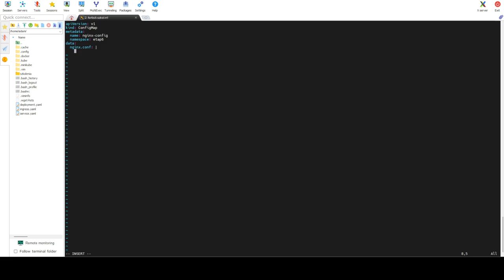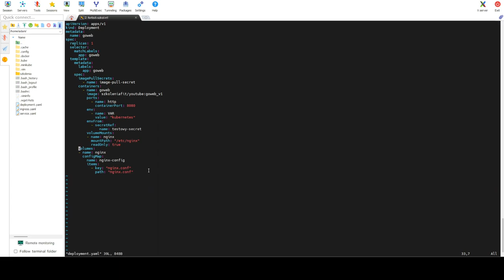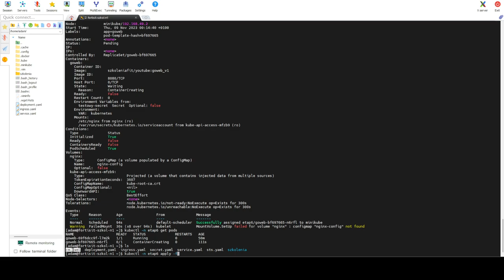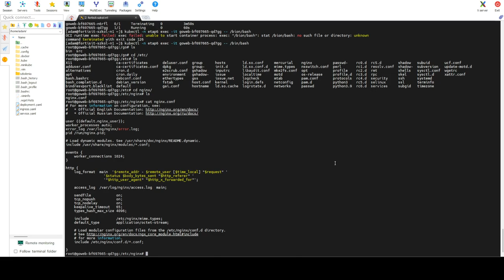E6 - Kubernetes, configMap, volume, volumeMounts